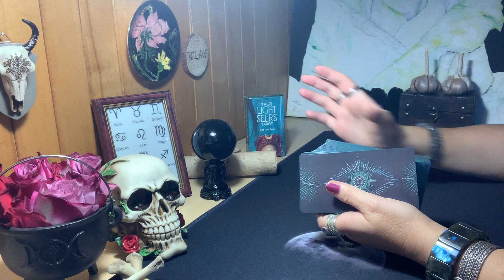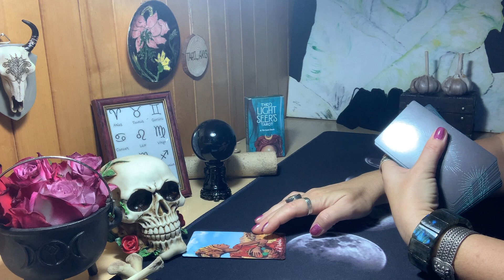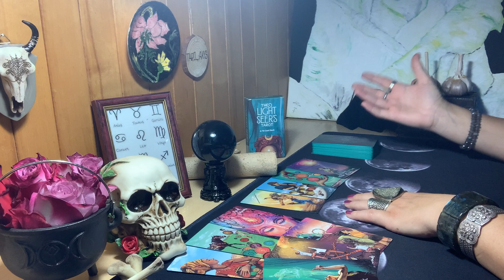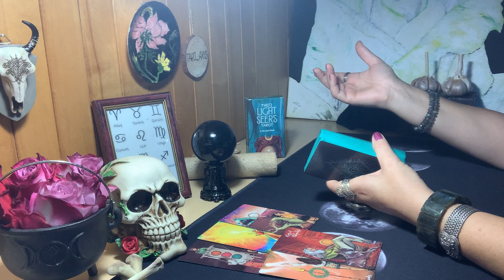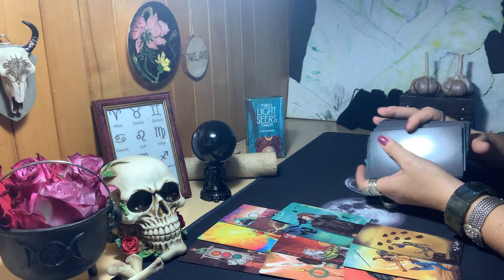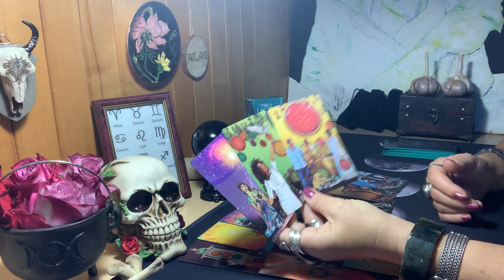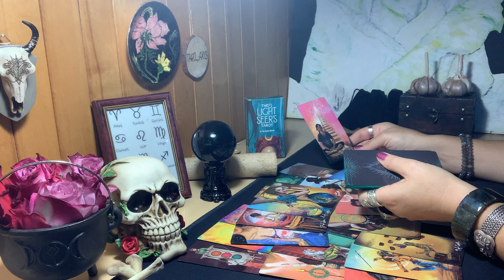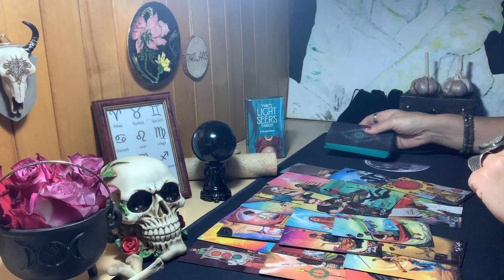♥️♠️♦️♣️Santykių situacija. Kas bus toliau?VYRAS IR MOTERIS/POROS SANTYKIAI/KO LAUKTI? KAIP ELGTIS?